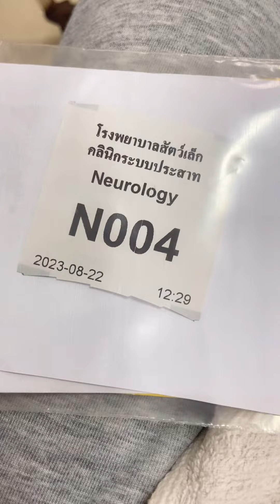อิแม่พาเบนไปหาหมอติดตามอาการ เบนเป็นลมชัก!!!!